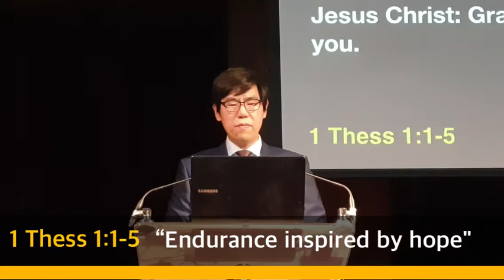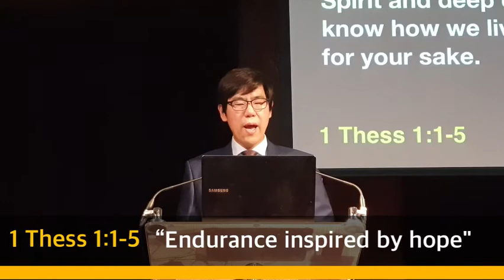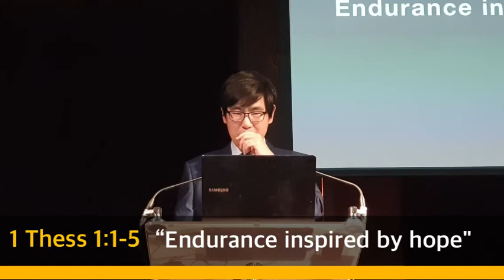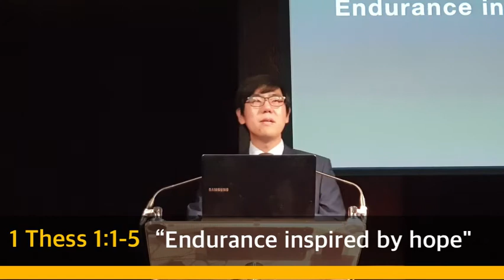01 03 2020 “Endurance inspired by hope”